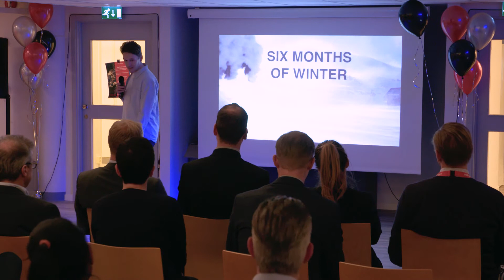Green Advice - Pitch at E.ON :agile Demo Day